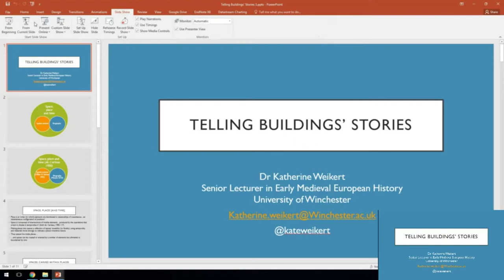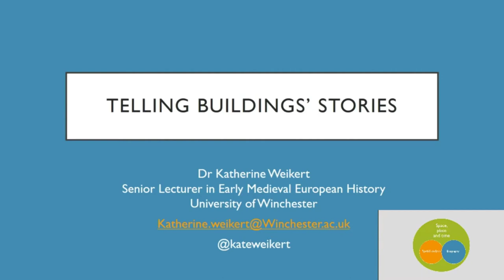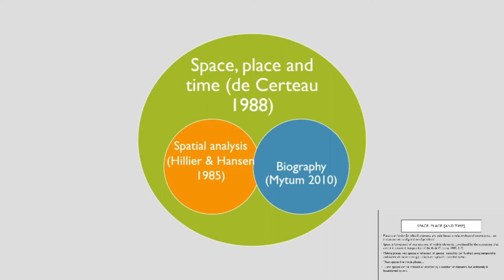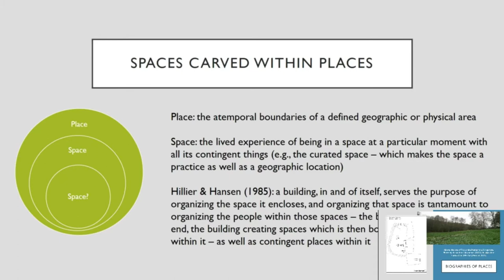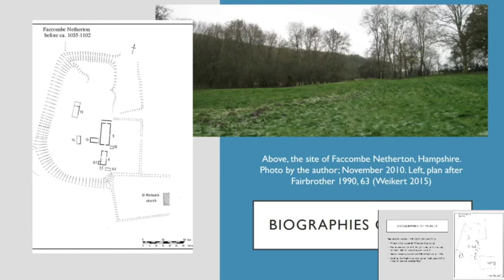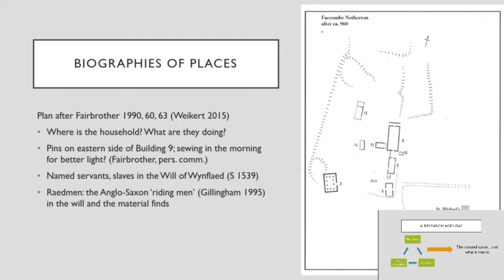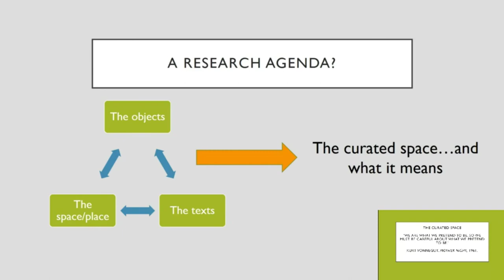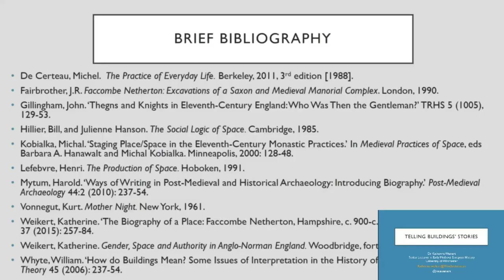Workshop 1: Telling Buildings' Stories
Katherine Weikert, University of Winchester.